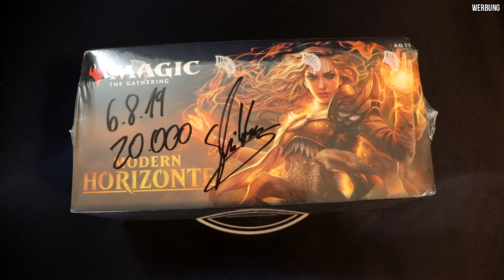Ein Giveaway für über 20.000 tolle Menschen [Anzeige]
Ein kleines Dankeschön für die Lieblingscommunity 😊

Werbung
Danke an Wizards of the Coast für das kostenlose Display! :)

(Über den gleichen Link sieht man auch den Gewinner! Zusätzlich kriegt ihr eine Mail von mir!)

Werbung